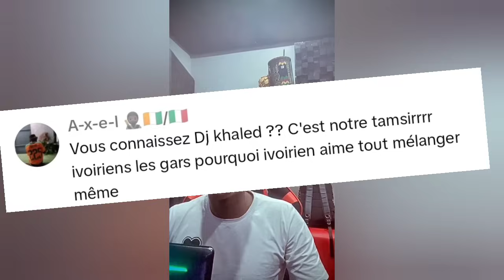TAMSIR ET TEAM PAIYA EN CLASH ?!